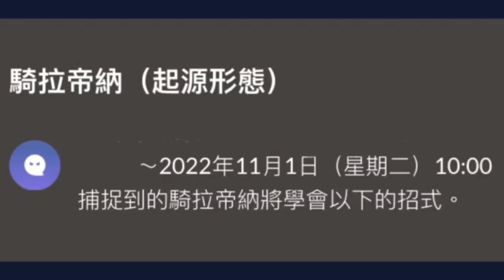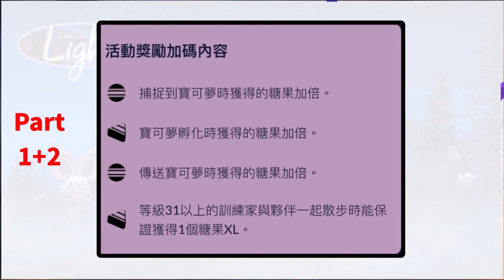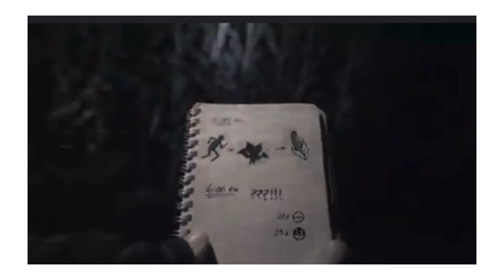Pokemon GO暗示㊙️秘密活動👉🏻意想不到寶可夢😨大量出現‼️ 謎擬Ｑ🤔新色違南瓜精✨裝扮耿鬼👻獲得方法！暗影潛襲🔥起源騎拉帝納！萬聖節活動2022內容Part 2😰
Pokemon GO 萬聖節活動內容Part2! 暗示秘密活動是嗡蝠色違大量出現？謎擬Ｑ?本次推出的色違南瓜精家族(南瓜怪人)，以及穿著萬聖節慶服裝的六尾&九尾登場 ！新裝扮耿鬼獲得方法公開！暗影潛襲招式的起源騎拉帝納是否最強幽靈系？舊裝扮寶可夢有惡作劇皮卡丘、波加曼和隨風球！本次萬聖節活動第二部份內容(Halloween 2022/ハロウィンパート2)田野調查、收藏家挑戰、七公里蛋和閃光嗡蝠和伽勒爾哭哭面具，以及南瓜精家族 ，大家覺得這次活動怎？吸引？

00:00 萬聖節活動內容Part2
00:22新色違南瓜精+ 新裝扮耿鬼獲得限定方法+ 暗影潛襲起源騎拉帝納
02:49 秘密活動👉🏻意想不到寶可夢大量出現！
03:21 萬聖節Part 2 2022｜感想和總結

Pokemon GO 萬聖節活動內容Part 1!如何更容易中色違嗡蝠，超級詛咒娃娃團體戰和異色伽勒爾哭哭面具登場！新招式暗影潛襲的騎拉帝納(別種/起源)是否強? 付費限時調查可以獲得姿勢服飾！免費特殊調查可以遇到異色伽勒爾哭哭面具！紫苑鎮配樂和寶可補給站和道館都會佈滿節慶裝飾

Pokémon GO萬聖節 2022：Part 2

10月27日（四）10:00～11月1日（二）10:00

穿著萬聖節慶服裝的六尾&九尾、耿鬼、南瓜精&南瓜怪人首次登場 Pokémon GO！

**穿著萬聖節慶服裝的耿鬼只會在團體戰出現

全新混音的紫苑鎮配樂將會在晚上播放！

Pokémon GO萬聖節2022：Part 1

10月20日（四）10:00～10月27日（四）10:00

超級詛咒娃娃初次在Pokémon GO超級團體戰登場！

色違嗡蝠開放！(從7公里蛋孵出比在野外遇到更容易中色違)

色違伽勒爾哭哭面具開放！

特別招式
捕捉到的騎拉帝納將學會暗影潛襲！
(活動開始至11月1日10:00)

😁支持、鼓勵我💪💪!